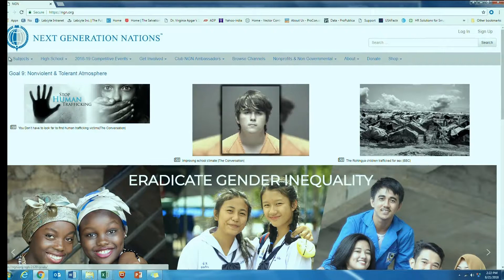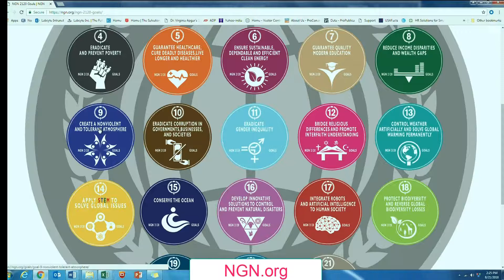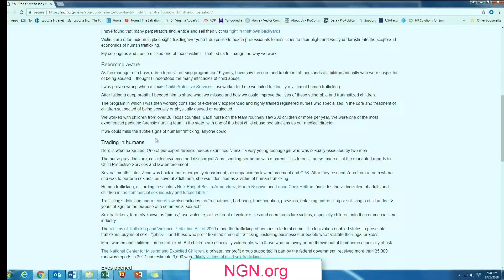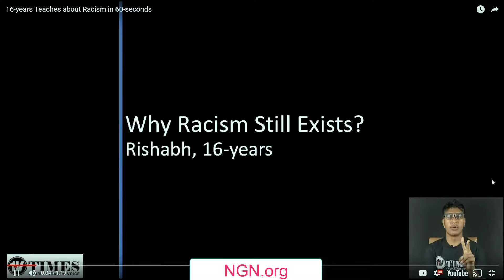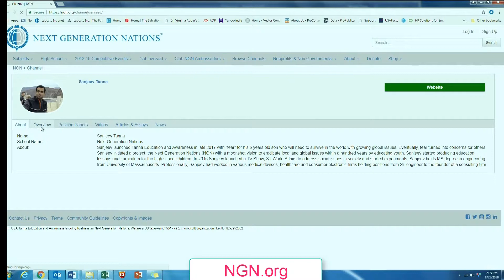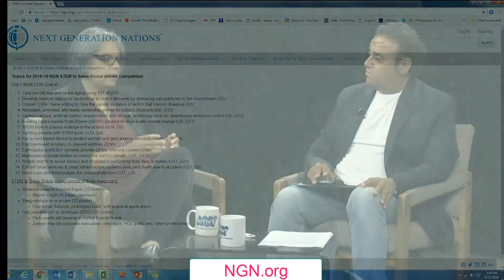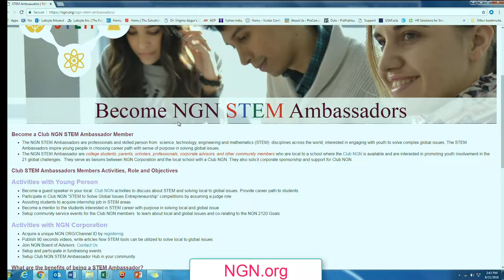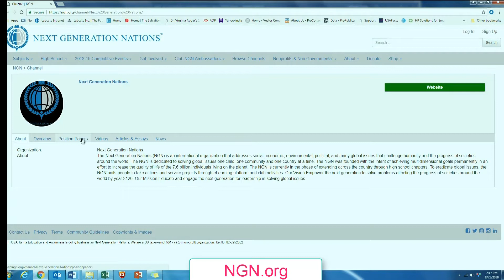In Our Community - Next Generation Nations part 2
.Introduction to education startup Next Generation Nations. In this episode, we review about NGN.ORG website.